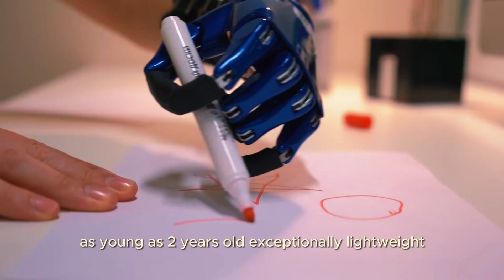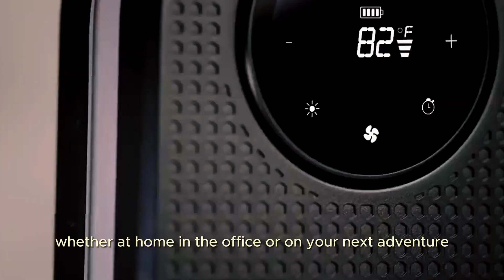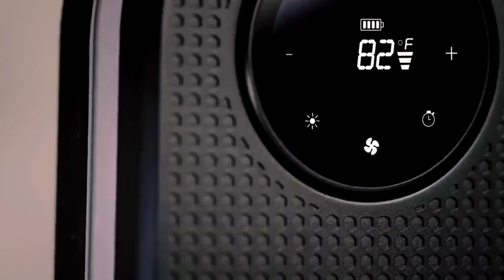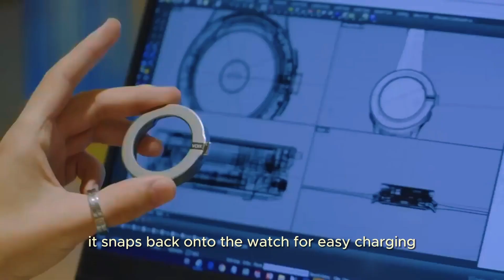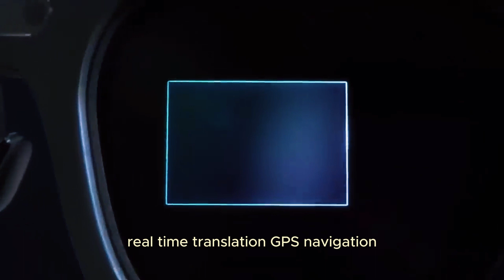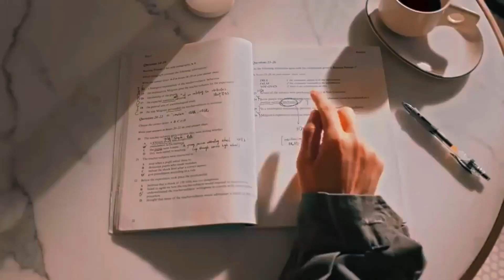Top-Notch Tech Innovations That Will Amaze You | Part 2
In this video, we dive deep into the world of futuristic inventions that are so advanced, they seem to belong to another era. From technologies that blur the line between reality and science fiction to groundbreaking innovations that promise to change our lives in unimaginable ways, we've curated a list of inventions that are truly on another level. 🚀

Timestamp:
0:00 Top-Notch Tech Innovations
0:39 ISEE
2:12 CYBI Fingers
3:35 Cozy Pod
4:27 Spout
5:56 VOAT
7:03 TCL Raino X2

Get Inspired: Witness the innovations that are pushing the boundaries of what's possible.
Stay Informed: Keep up with the latest technological advancements and be ahead of the curve.
Fuel Your Curiosity: Whether you're a tech enthusiast, a futurist, or just curious about what the future holds, this video is for you!
Join us as we explore the wonders of what's to come.

This video is for educational and informational purposes only. The content in this video is protected under the Fair Use Doctrine of the United States Copyright Act of 1976, which allows for the use of copyrighted material for the purposes of commentary, criticism, news reporting, teaching, scholarship, and research.